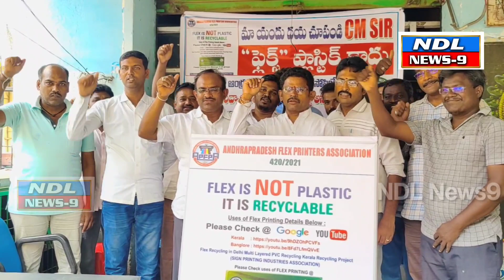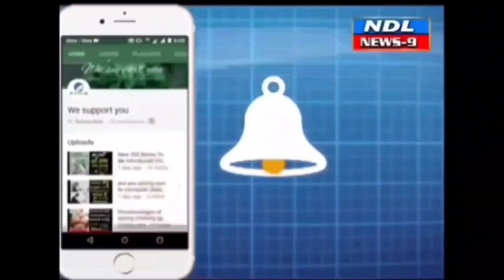పాలకుల్లారా. ఫ్లెక్సీలు ప్లాస్టిక్ కాదు. మా కడుపులు కొట్టకండి..NDL News9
Nandyal News9-- ఫ్లెక్సీలు ప్లాస్టిక్ తో తయారు కావని వాటిని రీసైక్లింగ్ ద్వారా తిరిగి ఫ్లెక్సీలుగా మార్చుకోవచ్చని ఫ్లెక్సీ యూనియన్ అధ్యక్షులు తెలియజేశారు..NDL News9